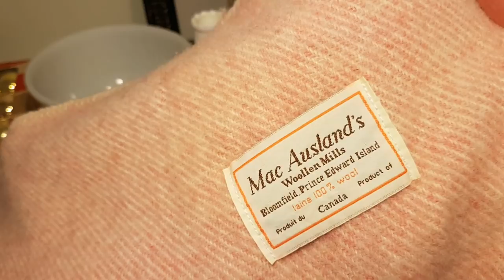Thrift Haul Ep. 15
Vacation thrifting, and a bit about my trip to Savannah, Georgia